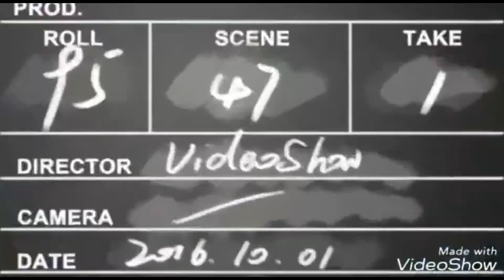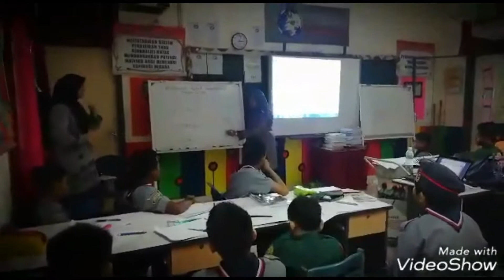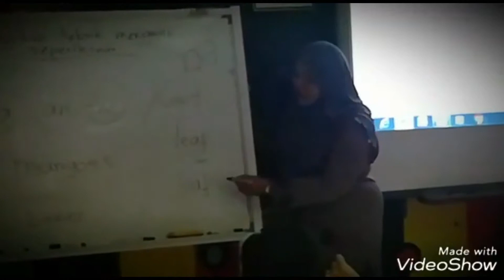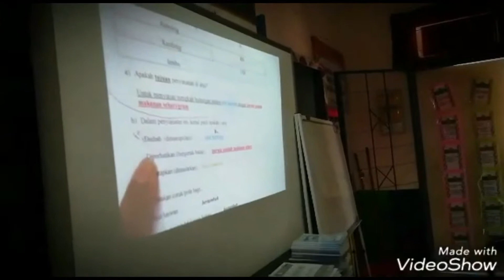EPISOD 25 PENATARAN FORMAT UPSR 2019